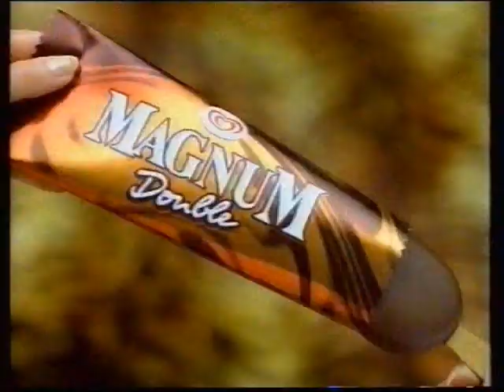Reklam: GB - "Magnum Double" (1998) svensk vers.